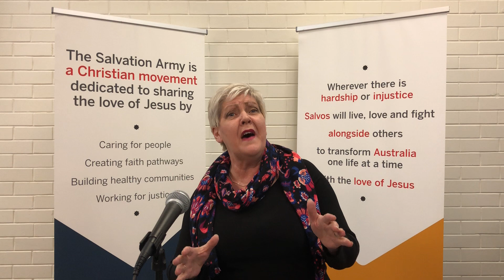That’s the Spirit - Soloist: Sharon Raymond